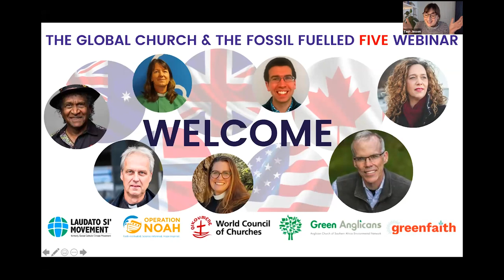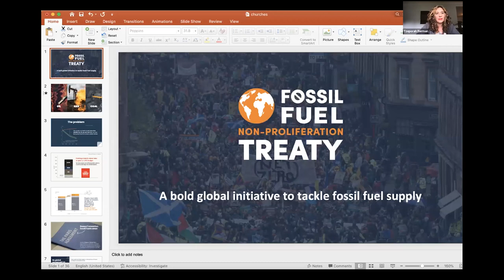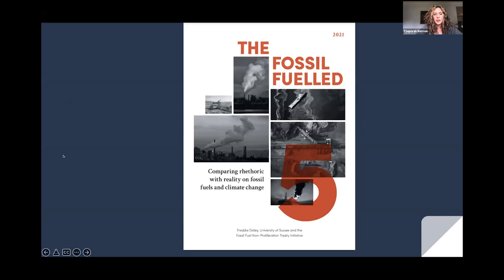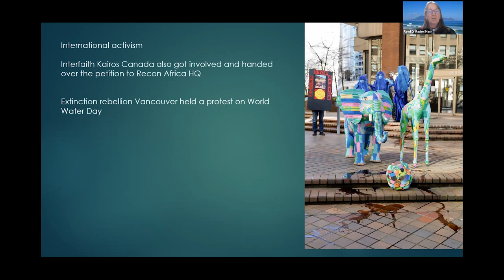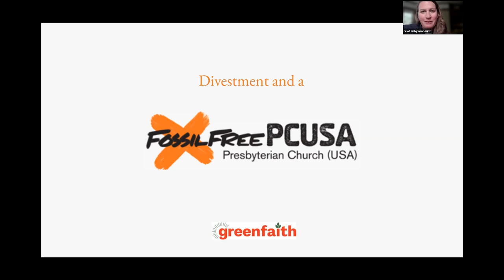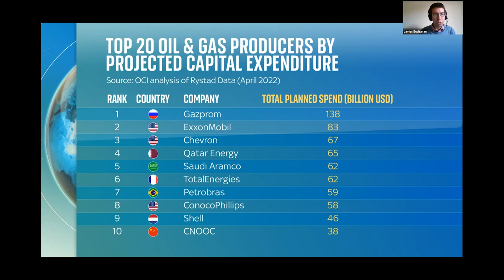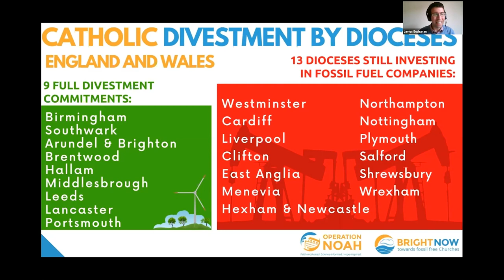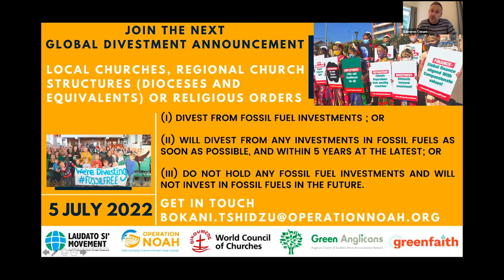The Global Church & The Fossil Fuelled Five. Webinar with Bill McKibben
The Fossil Fuelled 5 report, published during COP26 by the Fossil Fuel Non-Proliferation Treaty, examines five wealthy nations – the UK, US, Canada, Australia and Norway – that have a widening gap between their green rhetoric and their plans to expand fossil fuel production.

With:
▪ Bill McKibben, author, environmentalist and co-founder of 350.org
▪ Revd Rachel Mash, Environmental Coordinator of the Anglican Church of Southern Africa
▪ Pastor Ray Minniecon, Executive Member of the Indigenous Peoples' Organisation and Australian indigenous Anglican pastor
▪ Revd Abby Mohaupt, Director of Education and Training at GreenFaith and Presbyterian Church (USA) minister
▪ James Buchanan, Bright Now Campaign Director at Operation Noah

Organized by Laudato Si’ Movement, Operation Noah, World Council of Churches, Green Anglicans, and GreenFaith – will include case studies on climate activism from the Anglican Church of Southern Africa, the Presbyterian Church (USA), Australia, the UK, and Norway.